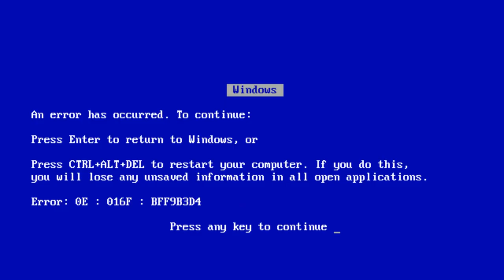an extremely basic guide to nezha | Warframe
This was made for someone who's never played the game before so I omitted a few things

"This is so overproduced for what you're trying to do" - chronotron

0:00 Intro
0:31 Firewalker
0:47 Blazing Chakram
1:16 Warding Halo
1:30 Divine Spears
1:55 Augments